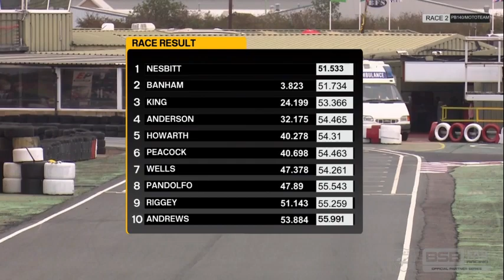Round 5 Vlog Ellough Park *** Fab Racing *** Crashes *** Pole Position *** Wins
My round 5 vlog form Ellough park with the Fab racing.